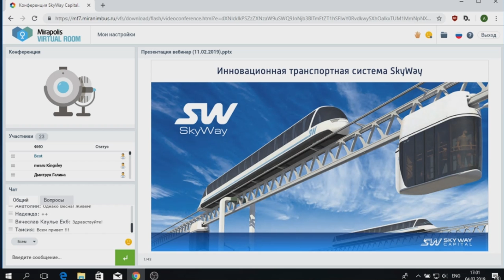04 03 2019 Презентация компании SKY WAY CAPITAL Вопросы и ответы»🚅